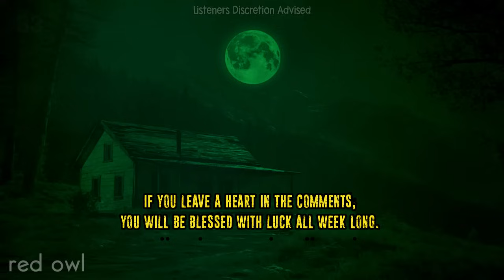"I Worked As A Cryptid Hunter For The Government. This ALPHA Predator Ate My Entire Team."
"I Worked As A Cryptid Hunter For The Government.
 This ALPHA Predator Ate My Entire Team."

25 Disturbing Horror Stories